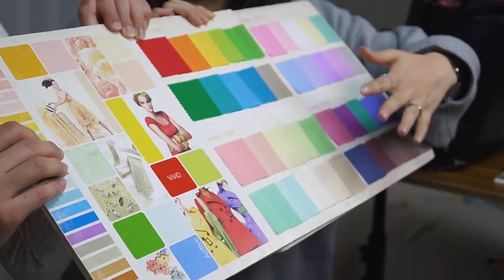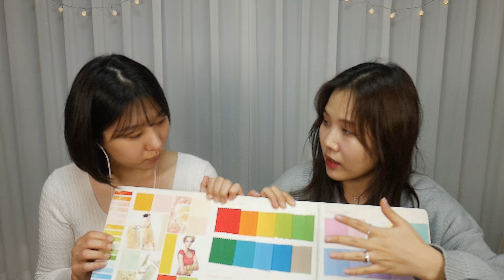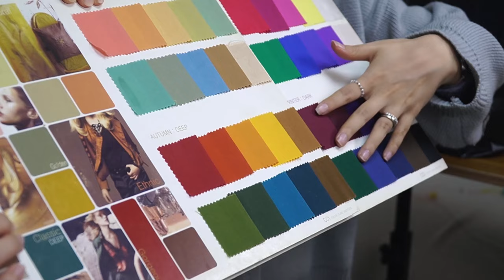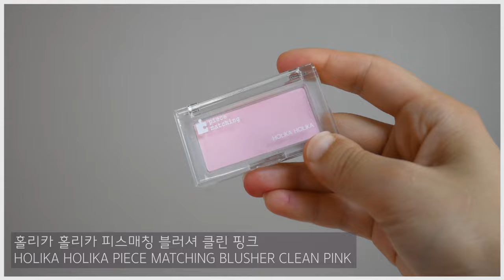[ASMR] 여쿨?갈웜? 나의 첫 퍼스널 컬러 진단받기 | Feat. 먼지나방 스토그래피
00:00 오프닝 Opening
01:47 피부 측색 Finding my skin color
07:12 이론 설명 Personal color theoretical description
18:18 쌩얼인 이유 Why I'm barefaced
19:15 머리색을 가리지 않는 이유 Why I don't hide my hair color
20:18 본격 드레이핑(테스트 천) draping (Test colors)
39:24 봄 계절 천 드레이핑 Spring color  draping
41:17 가을 계절 천 드레이핑 Autumn color draping
42:44 겨울 계절 천 드레이핑 Winter color draping
44:00 여름 계절 천 드레이핑 Summer color draping
46:28 나의 워스트/베이직/베스트 색 My worst, basic and best colors
48:01 파이널 진단 Final diagnosis
50:18 퍼컬 파운데이션 추천 Foundation recommendations
53:27 퍼컬  파운데이션 발라보기 Applying foundations
55:15 퍼컬  블러셔 발라보기 Applying blusher
56:50 퍼컬  새도우 발라보기 Applying ye shadows
59:52 퍼컬  립 발라보기Applyinglipsticks

안녕하세요 소곤 여러분!!😆
드디어 제가 퍼스널 컬러를 진단받아봤습니다!!
저는 평생 저에게 잘어울리는 색을 모른채 살아왔는데요
이런게 있다는게 너무 신세계이기도 하면서 나는 정말 무엇을 그동안 입었는가..
자괴감도 드는 재밌는 시간이었어요!ㅋㅋㅋ
실제로 카메라로는 잘 안담기지만 정말 천을 넘길때마다 확확 바뀌는 저의 낯빛이 진짜 신기했답니당!!
오늘 저와 함께해주신 퍼스널컬러 전문가님은 먼지나방님이세요!
오랫동안 퍼스널 컬러를 하신 분이니만큼 진짜 전문적이시고
이론도 아무것도 모르는 제가 잘 이해할 수 있게 너무나 잘 설명해주셨어요🥰
먼지나방님은 제가 필리핀 간 후로 유일하게 연락이 닿았던 저의 초등학교 동창이 친한 누나라고 소개를 해줘서 만나게 되었는데 ASMR에 관심이 있으셔서
같이 콜라보하면 재밌겠다! 해서 멀리서 (요즘 정말 바쁘신데 ㅜㅜ) 이 천들과 짐을 다 가지고 저의 집까지 와주셨어요 😇
그리고 ASMR 많이 안들어보셨다고 했는데 공부를 많이 하신건지 진짜 너무 잘하셔서 깜짝 놀랐어요!ㅎㅎ

이번 영상은 제가 오랜만에 다른 카메라를 써서 정면 카메라가 거의 40분동안 ㅠㅠㅠㅠ 초점이 약간 나가있어요.. 후보정으로 조금 만지긴했는데 그래도 너무 아쉬워요..
혼자 신경쓰는 만큼 미흡했던점이 너무 아쉽고 죄송합니다 ㅜㅜ 양해 부탁 드릴게요..!
사이드캠이 있어서 얼마나 다행이었던지 흑흑..
퍼스널 컬러 영상 함께해주신 먼지나방님 정말 감사드리고
저는 또 좋은 ASMR영상으로 찾아뵙겠습니다!!
모두 행복한 밤 되세요😘

Hello, everyone!😆
Finally, I got my personal color diagnosed!
I've lived my whole life without knowing the color that suits me.
It's a whole new world to know about this!
The colors I wore in the past was a time of shame!LOL
It doesn't really show on camera, but my face color changes every time she changes cloth. It was amazing.
The personal color expert who was with me today is Dustmoth stography!
She's been diagnosing personal color for a long time, so she's very professional.
She explained the theory so well so that I can understand it well.🥰

I used a different camera this time, so the front camera is slightly out of focus for almost 40 minutes. I tried to edit it on the adobe premiere but it's still a bit out of focus. Please understand😢
How lucky I had a sidecam..
Anyway, I hope you guys enjoy this video!
Thanks so Dustmoth for a great experience.
Have a good night everyone😘

주소 Address :
(04387) 서울시 용산구 서빙고로 17 센트럴파크타워, 30층 샌드박스 "Soy ASMR"
(04387)30th floor, 17, Seobinggo-ro, Yongsan-gu, Seoul, Republic of Korea
Central park tower, Sandbox
"Soy ASMR"